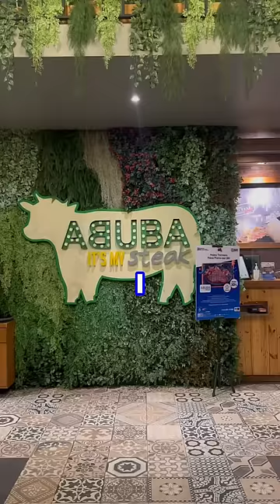Cheapest then Most Expensive Steak in Indonesia